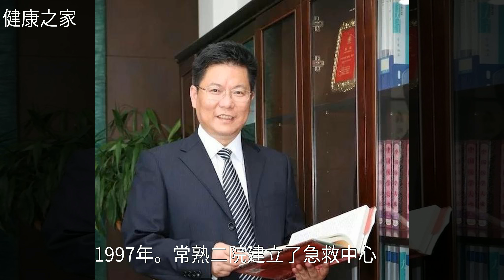“做好一名院長，讓職工們有獲得感、幸福感”——訪常熟一院院長陳波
“做好一名院長，讓職工們有獲得感、幸福感”——訪常熟一院院長陳波“做好一名院長，讓職工們有獲得感、幸福感”——訪常熟一院院長陳波急 救 , 醫 患 關 系 , 食 道 癌 , 車 禍 , 健 康